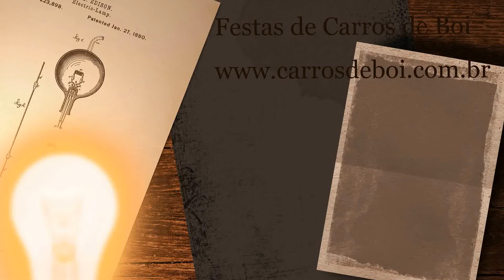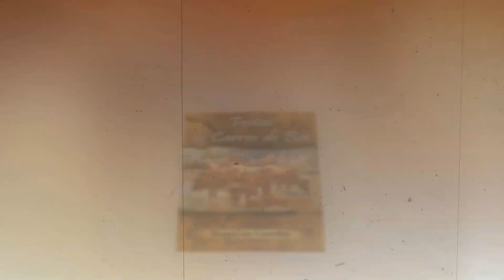Festa de Carro de Boi de Vazante - MG é paixão a primeira vista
Sou Sertanejo sim senhor!  Este canal foi criado para divulgar a cultura do sertanejo: festas de carros de boi, moda de viola, música sertaneja, cavalgadas e muitas outras coisas da roça...

Na página você também encontrará muitas coisas sobre o sertanejo e festas de carros de boi, as cidades que as tem e muito mais.

Para conhecer alguns dos meus livros acesse os links das livrarias abaixo e